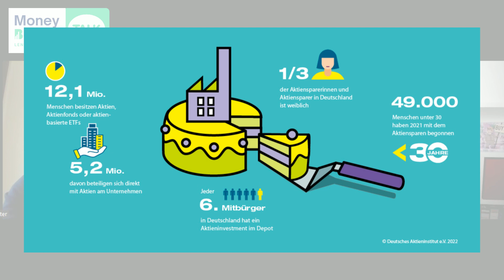🎤 Talk: Neobroker und ihr Einfluss auf die Deutsche Aktionärskultur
Vinzenz Winter hat seine Masterarbeit zum Thema "Der Beitrag von Neobrokern zu einer Deutschen Aktionärskultur" geschrieben. Grund genug sich einmal genauer mit Vinzenz zu seiner Arbeit und seinen Erkenntnissen zu unterhalten. Mehr dazu im Video.

⏱Timestamps⏱
0:00 Intro
1:26 Vorstellung Vinzenz
2:24 Begriffsklärung Neokroker und Aktionärskultur
8:36 Vinzenz' Nutzung von Neobrokern
10:36 Erkenntnisse der Arbeit
17:48 Geschäftsmodell der Neobroker
21:46 Payment for Order Flow
26:14 Vinzenz' Anlagestrategie
28:15 Masterarbeit

📰Quellen & Links 🔗
► Vinzenz' Arbeit

💰Mein Broker & wikifolio💰
*Smartbroker Depot eröffnen & ab 0€ Aktien kaufen
(wikifolios oder die vorgestellten Aktien auf L&S für 1€ kaufen)*
► Flatex: Meine Empfehlung für Dich: Investiere, spare und trade bei flatex. Jetzt Depot über meinen Einladungslink eröffnen und Prämie sichern
► Trade Republic: Lass Dein Geld für Dich arbeiten und werde Teil von Trade Republic! Nutze meinen Einladungslink um Dein Depot zu eröffnen